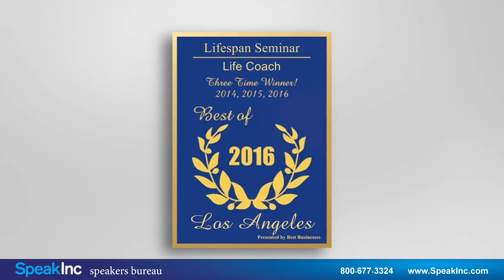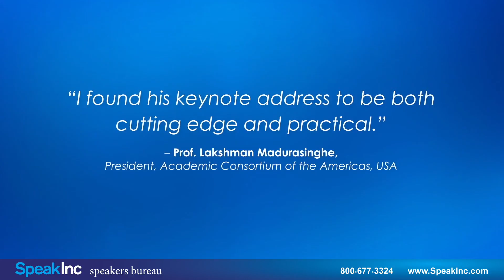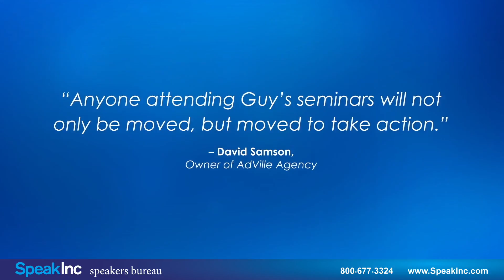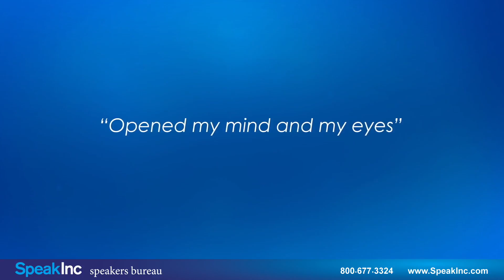Keynote Speaker: Guy Ale • Presented by SpeakInc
Guy is a world renowned authority in the field of human potential. Since 1992, his primary research has been the scientific, spiritual, behavioral, and evolutionary aspects of the awareness that we can sense how long we can live, and the practical applications of this insight in daily circumstances. Guy received the Eminent in Psychological Science Award at the International Conference on Psychology 2011 "in recognition of invaluable contributions for the benefit of humanity."

Lifespan Seminar, based in Los Angeles, California, received the "Best of Beverly Hills Award" in Health and Wellness Workshops for the last four years in a row, and the "Best of Los Angeles Businesses Award" in the Life Coach category for the last three years in a row. Guy trains executives and staff at companies in USA, Europe and Asia. He is a frequent Keynote speaker at international conferences on wellness and excellence. Guy is slated to give the Keynote address at the 2017 International Conference on Psychology and Allied Professions, in Singapore, in July.

Guy's sales experience spans over 35 years as a salesman, manager, and head of an investment group. The National Council of American Executives named Guy in 2014 among its Top Ranked U.S. Executives. Guy's pioneering stress management techniques, hailed by experts as "cutting-edge and practical," apply the latest breakthroughs in brain science into simple daily tools that help individuals to be at their best at work, study, and throughout their entire life.

Guy is an Esteemed Council Member of the International Council of Professional Therapists, and a goodwill ambassador of Sri Lanka – United Nations Friendship Organization. He has lived in four countries on three continents and speaks four languages. Guy's articles on peak performance and life balance have been published from Sweden to Sri Lanka to UK and USA. Guy is the author of A Manual for Mastering Your Life, and the upcoming Live Your Longest Life: Discover Practical Tools to Realize Your Lifespan Potential.